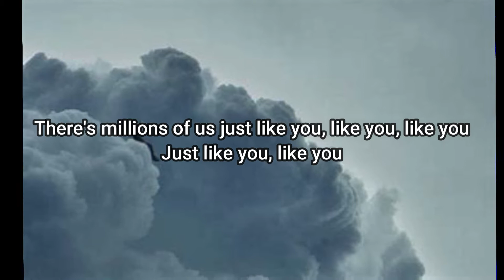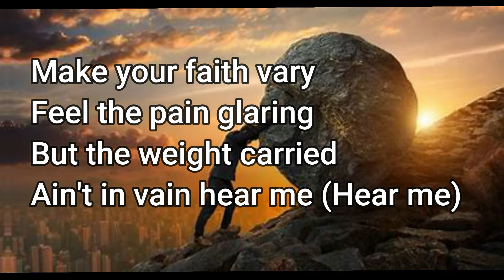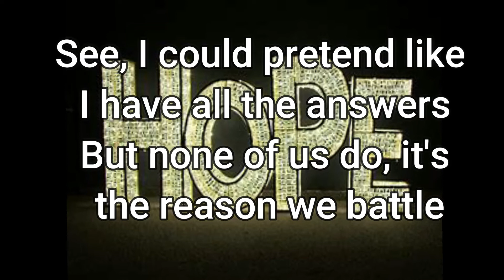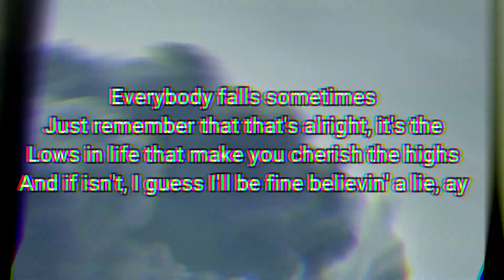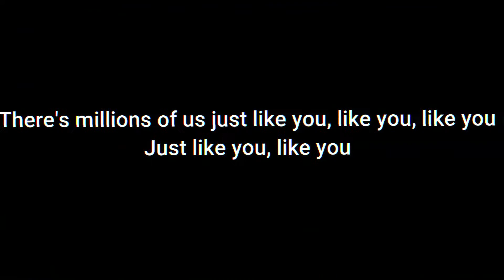NF Just Like You Lyric Video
All rights to music and photos go to there rightfull owners (warning some parts of this video contain flashy/stroby lights)